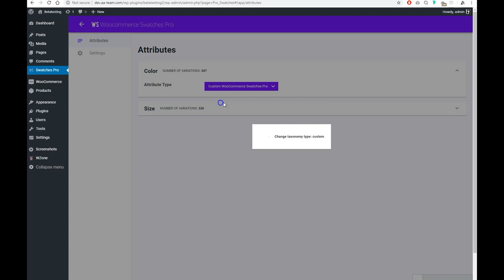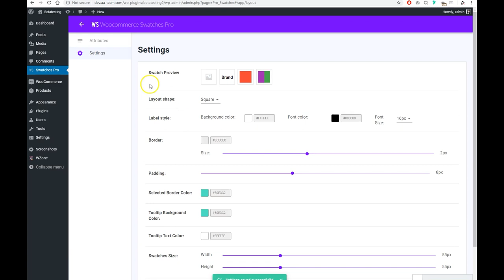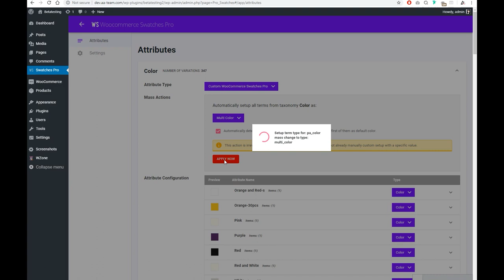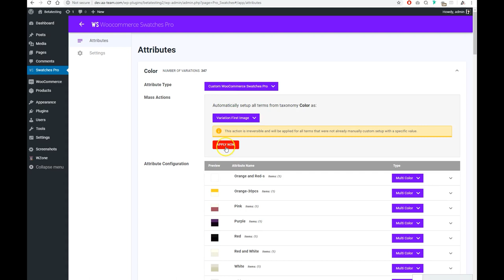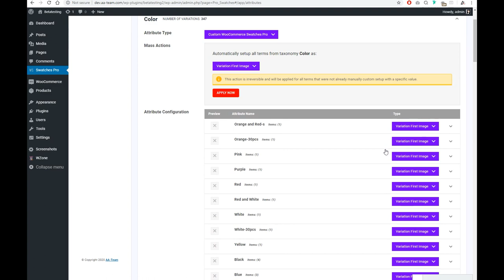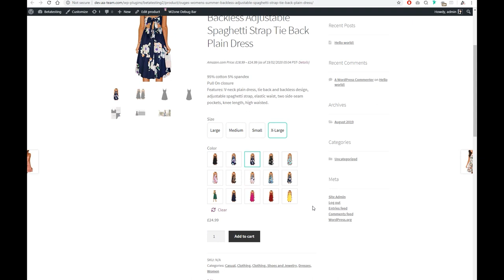WooCommerce Swatches Pro Plugin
By using WooCommerce Swatches Pro you can bulk generate color, multicolor, label, variation first image or custom image swatches to display the available product variation attributes.